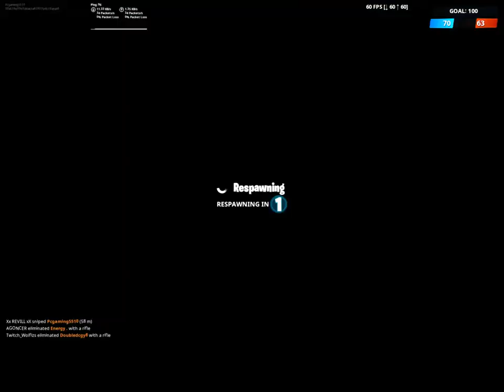ummmmmm idk the titel